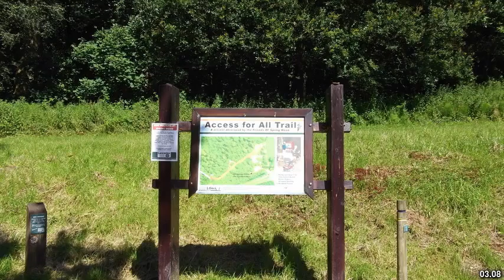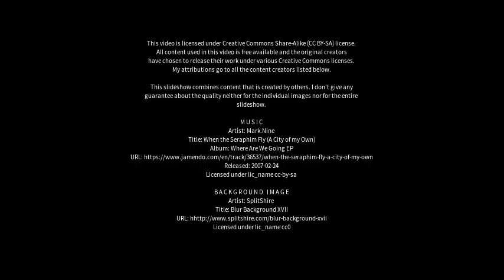Best places to visit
Best places to visit - Whalley (United Kingdom) Best places to visit - Slideshows from all over the world - City trips, nature pictures, etc.